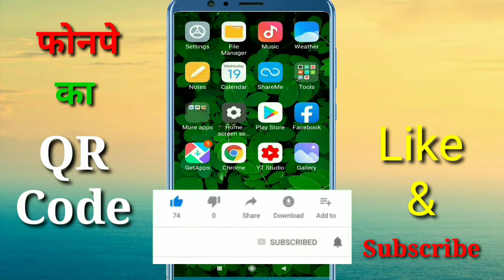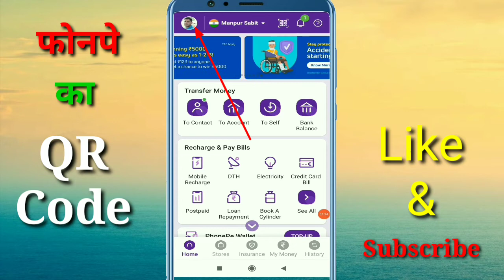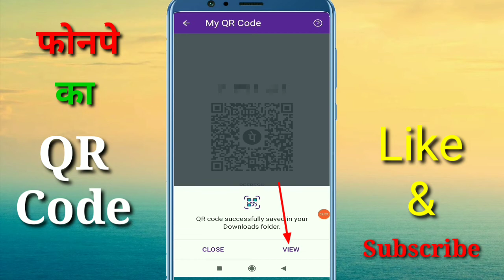how to get qr code in phonepe।phonepe ka qr code kaise nikale।qr code scaner।qr code download phonpe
इस वीडियो में मैंने बताया है कि फोनपे का qr code कैसे निकालते हैं

हैलो दोस्तो कैसे हैं आप सब, उम्मीद है सब अच्छे होंगे ।
   आप सबको वीडियो कैसी लगी मुझे कमेंट में जरुर बताएं, ओर मेरा होंसला बढ़ाएं,
क्योंकि मैं इस चैनल पर अच्छे अच्छे बिलोग बनाकर आप सब को दिखाता रहता हूं.

how to get qr code in phonepe।phonepe ka qr code kaise nikale।qr code scaner।qr code download phonpe qr code scanner phonepe qr code kaise banate hain phonepe qr code order 2021 phonepe qr code unboxing Rashidr2m Rashid r2m QR code Phonpe qr code Qr code download in hindi Phonpe qr code nikale phone par qr code kaise dekhen

         Rashid R2M